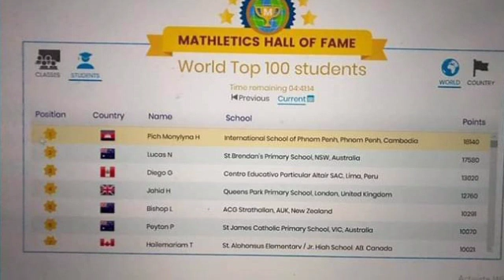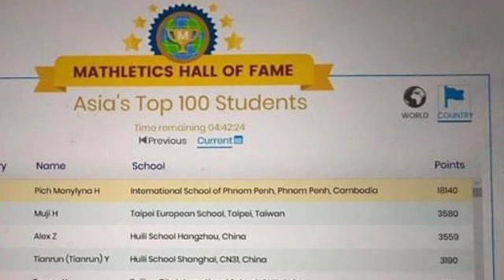ពិតជាពូកែមែន ! កុមារី ហ៊ុន ពេជ្រមុន្នីលីណា បន្តជាប់លេខមួយ ក្នុងកម្មវិធីប្រកួតគណិតវិទ្យាទាំងតំបន់អាស៊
ពិតជាពូកែមែន ! កុមារី ហ៊ុន ពេជ្រមុន្នីលីណា បន្តជាប់លេខមួយ ក្នុងកម្មវិធីប្រកួតគណិតវិទ្យាទាំងតំបន់អាស៊ី និងថ្នាក់ពិភពលោក Truly outstanding!  Hin Pich Mina Lina continues to be number one in the math competition at both Asia and the world level.